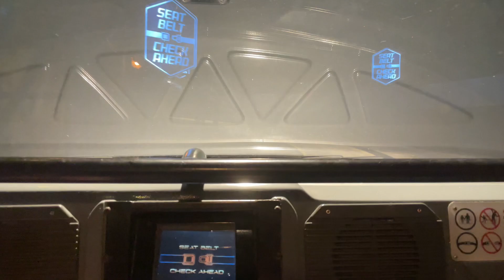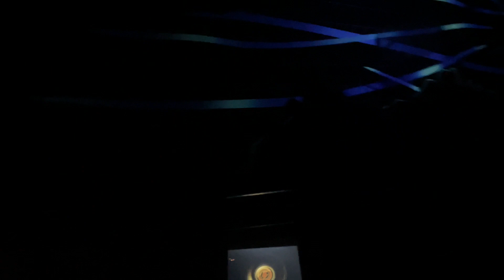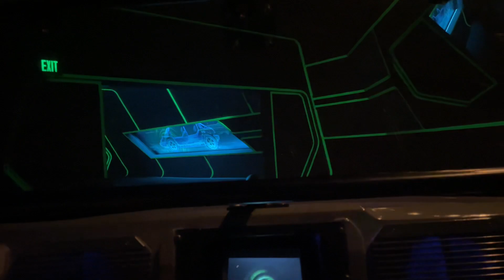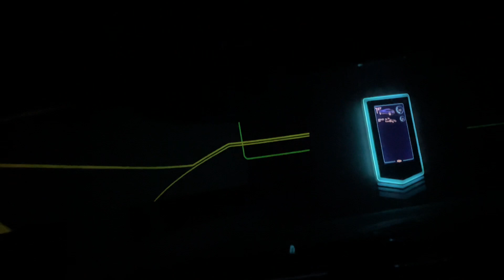Test Track Ride at Epcot in Walt Disney World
This is my favorite thrill ride at Epcot in Walt Disney World.